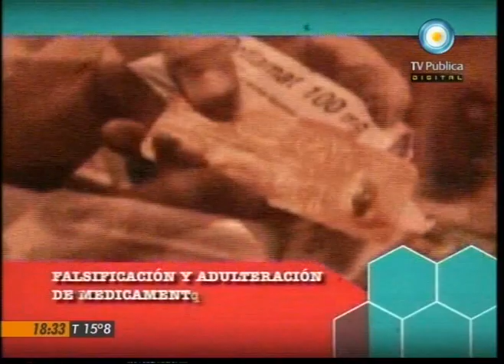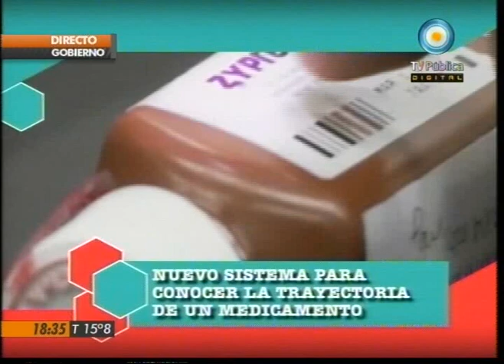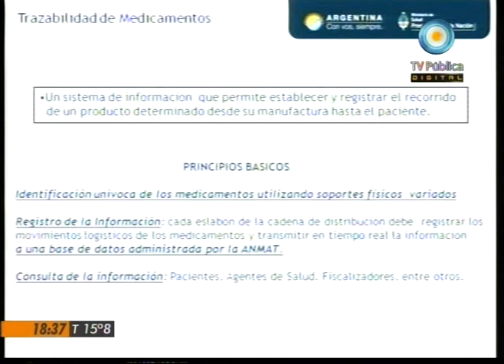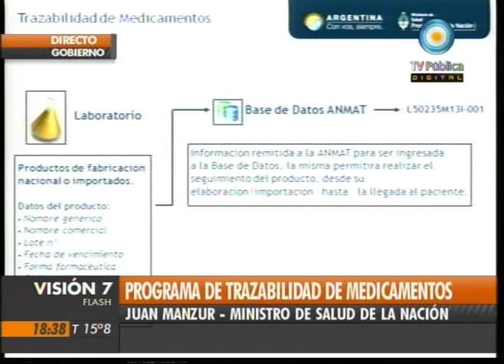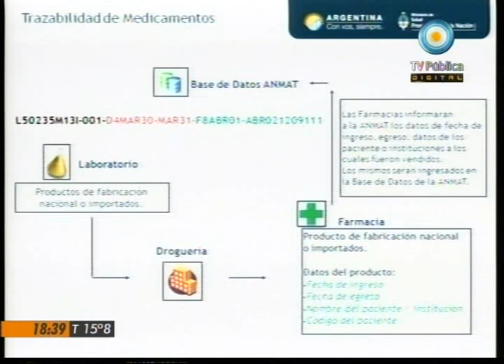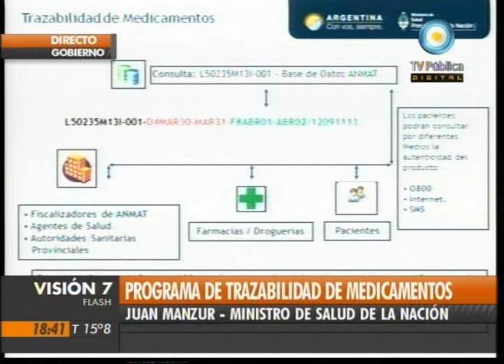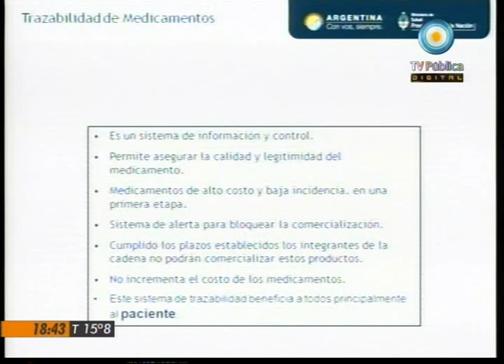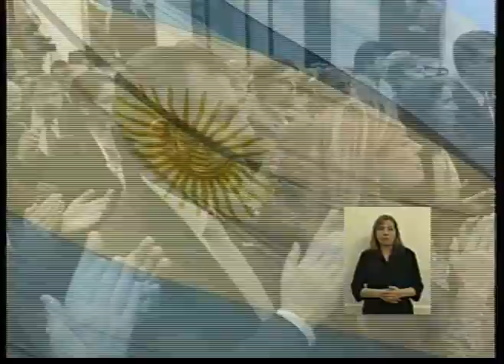Visión Siete: Cristina Fernández, sobre prepagas y medicamentos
La presidenta Cristina Fernández promulgó la ley de regulación de medicina prepaga y anunció el Programa de Trazabilidad de Medicamentos, que evitará anomalías en el trayecto del laboratorio al paciente. "Nadie está procurando que se funda ninguna empresa, y lo hemos demostrado hasta ayudando a pagar los sueldos para que no echaran a la gente. Valoramos las inversiones y el esfuerzo. Pero hay que garantizar el derecho de todos", afirmó. Emitido por Visión Siete, noticiero de la TV Pública argentina, el lunes 16 de mayo de 2011.